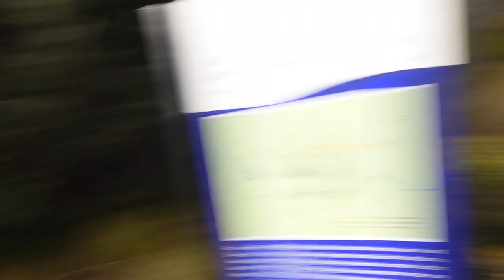Hunting Wombats at Cradle Mountain | Tasmania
One, two, skip a few... this episode takes place in Cradle Mountain National Park, Tas, which apparently is the Wombat Capital of the world. Now I've only ever seen a dead wombat on the side of the road so I was determined to see my first ever living, breathing, WILD wombat!